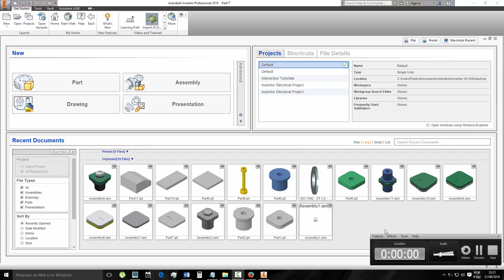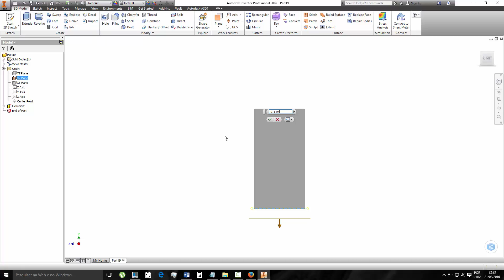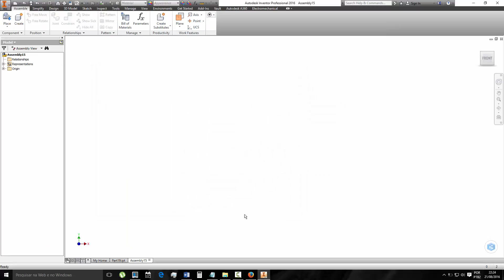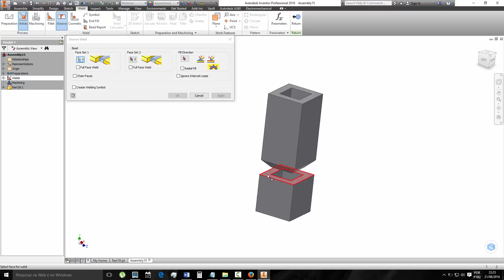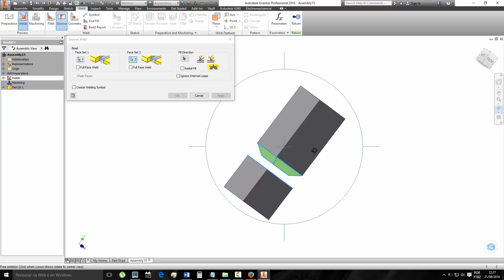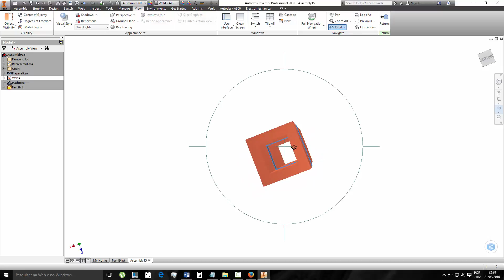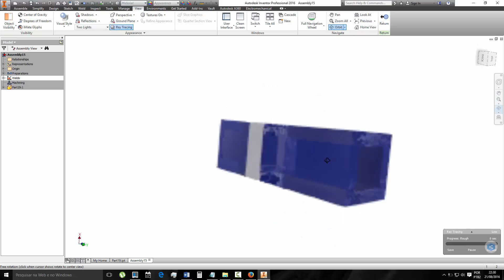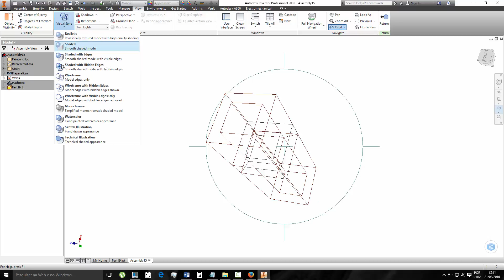256 Autodesk Inventor Soldagem Weld Goove Part 2